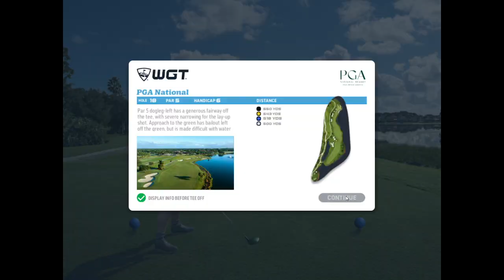WGT PGA National At Palm Beach Holes 16 18